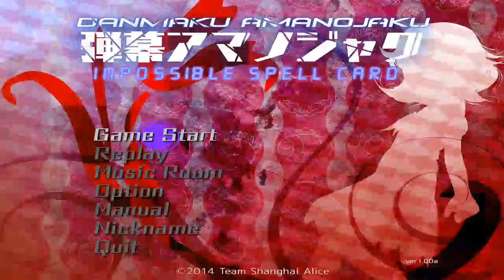Touhou 14.3 Impossible Spellcard - Day 3